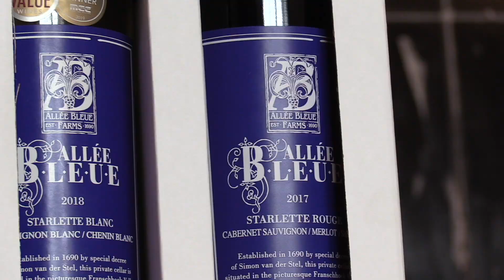Mzansi Gift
We manufacture & supply bespoke textiles & gifts to the general public, retail & corporate gifts industries. We love Africa, we love African textile, we love locally made products, we love working with talented artisans and you will love our beautiful range of products.